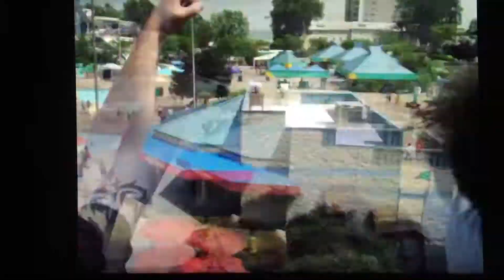Magnum Cedar Point